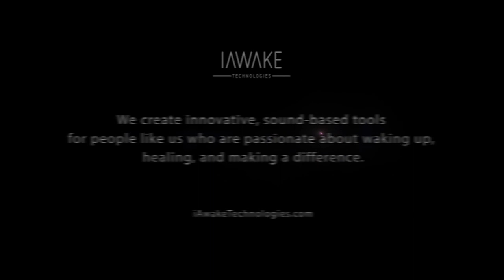The Story Behind Journey to the Depths of the Soul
John Dupuy and Doug Prater interview Joseph Kao, London-based hypnotherapist and creator of iAwake's latest, Journey to the Depths of the Soul, a life-transforming series of guided meditations and mesmerizing, consciousness-altering soundscapes, to help you deeply connect with your own soul and to stay true to your soul path.

Erratum: The quote that John mentioned in 26:19: Do nothing that insults your soul (by Edward Abbey) is a quote from Walt Whitman: “Dismiss whatever insults your soul."

1:29 - How Joe's background as a master hypnotherapist, brainwave entrainment creator and Shakespearean actor contributed to this unique and effective program

1:56 - The self with the big 'S' in transpersonal psychology, explored.

2:49 - The inspiration behind the creation and development of Journey to the Center of the Soul.

4:05 - How do you stay true to your soul?

12:01 - How Joe’s work, Profound Releasing, profoundly affected Doug Prater, iAwake’s CTO, at a time when he really need it.

13:12 - How Joe’s process of creating brainwave entrainment powered guided meditations can lead to an experience of clarity and help us understand who we really are.

18:35 - Why and how practice, technology and grace can help us find answers to what we’re looking for - the meaning of life.

20:55 - How Joe raises the bar when he creates a new brainwave entrainment program to make it more impactful and engaging.

24:51 - Why Journey to the Depths of the Soul is not just a transient vacation, but is also a potent force for change.

26:53 - Cultivating the relationship with our soul.

30:23 - Knowing how it feels when you’re being true to yourself/soul.

37:45  - The pattern of being hypnotized by our left hemispheric, super rigid assumptions that this must be how things are.

40:13 - How to use the Journey to the Depths of the Soul tracks.

43:49 - How we can use Journey to the Depths of the Soul as a way of “renewing our vows” or “deepening the connection”.